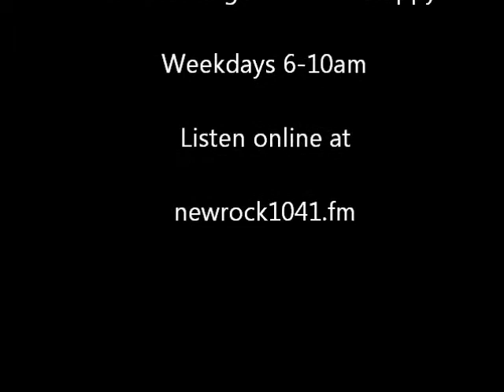New Rock 104.1 Morning After Sinko de Drinko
Brock faces off against Franco in a challenge to score tickets for the Black Keyes on Cinco de Mayo.